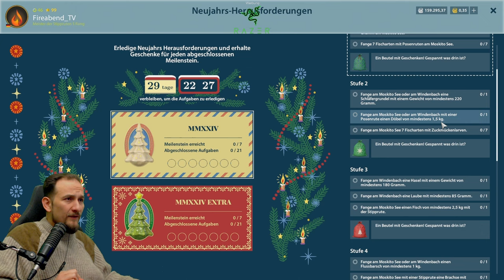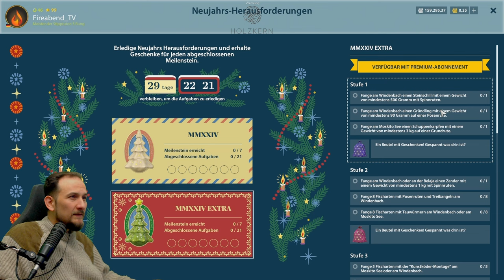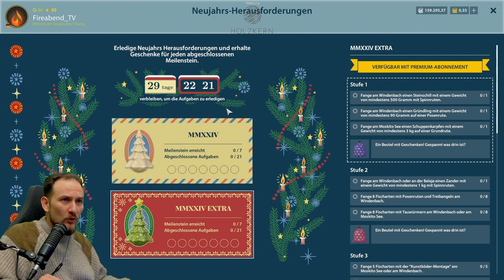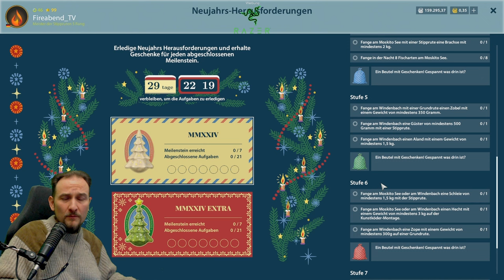Russian Fishing 4 - NEWS - Neujahrs-Herausforderungen